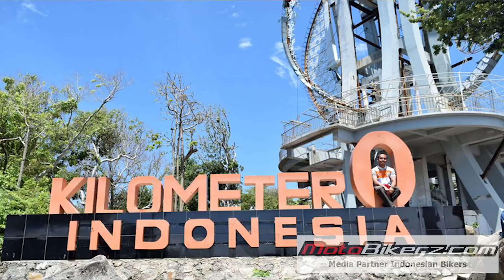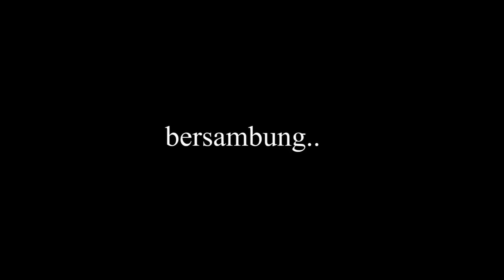Tips Touring #1: Bagaimana Membuat Anggaran Biaya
Stephen Langitan berbagi pengalaman tentang Bagaimana Membuat Anggaran Biaya untuk kegiatan touring jarak jauh. Mohon maaf jika aa kekurangan atau salah kata dalam video tips touring ini.

Konsultasi via WA 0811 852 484